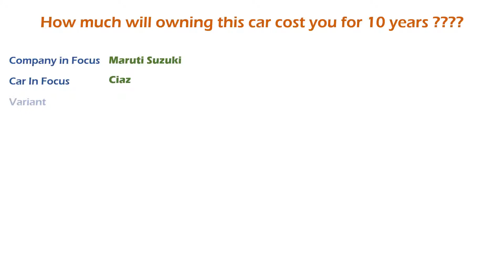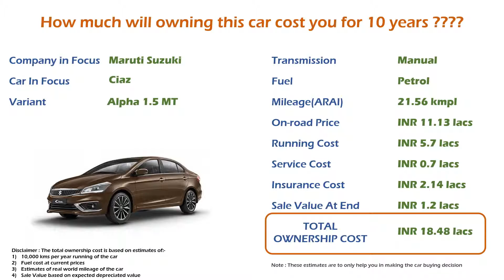Maruti Suzuki Ciaz (Alpha 1.5 MT) Ownership Cost - Price, Service Cost (India Car Analysis)